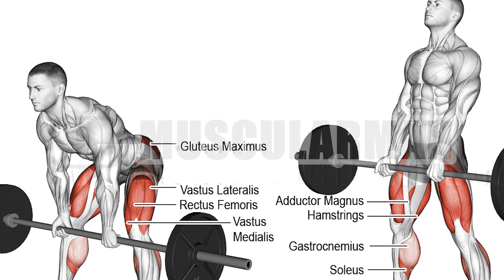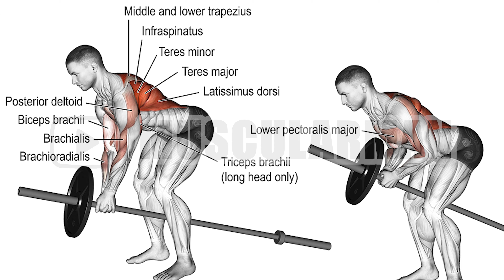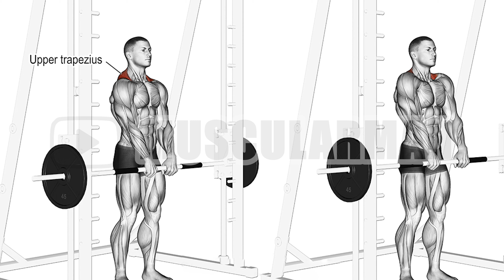How to exercise your back with barbell? 7 simple and practical actions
00:03 Barbell Sumo Romanian Deadlift
00:30 Decline Barbell Pullover
01:00 Landmine Row
01:30 Prone Incline Upright Row
02:00 Rack Pull
02:30 Romanian Deadlift
03:00 Smith Machine Shrug

If any owners has an issue with any of the uploads please get in contact  and it will be deleted immediately. Thank you for your coopertation.

1)This video has no negative impact on the original works (It would actually be positive for them)
2)This video is also for teaching purposes.
3)It is positively transformative in nature.
4)I only used bits and pieces of videos to get the point across where necessary.

back workout#back exercise#back